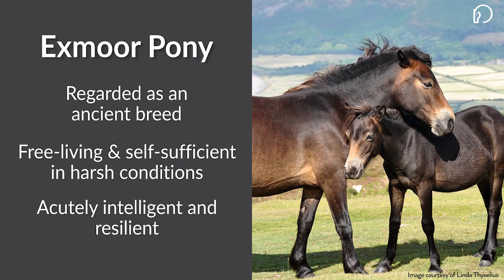Unusual Horses: The Exmoor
Though they are still considered endangered, the only danger we see here is falling in love too hard.